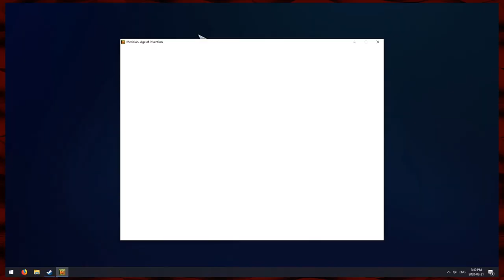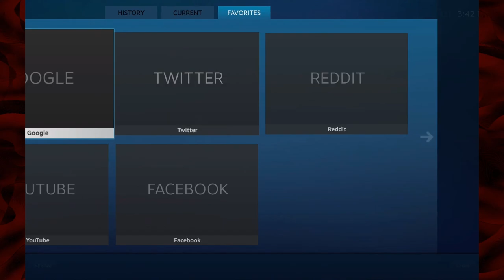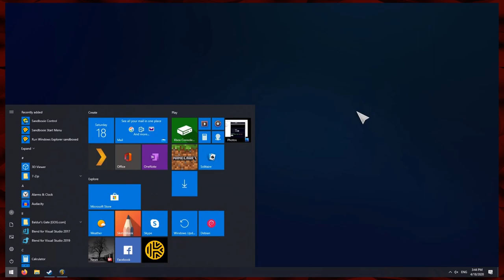Alawar's Barrow of Shovelware — $60 of games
It's a bunch of shovelware games by Alawar.

During a Steam sale, a AAA game that normally costs $60 could be on sale for $30. I could buy TWO AAA games for that price! But, not only AAA games are on sale... what if I bought $60 worth of $1 games? Would they be worth $60 too?